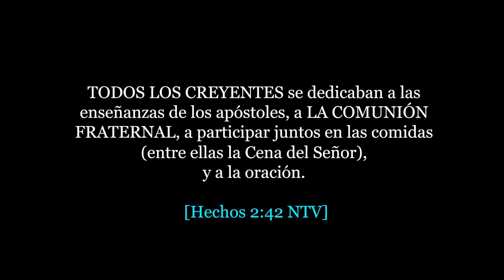UNIDOS POR EL PODER DEL EVANGELIO 2017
CASA DE ADORACIÓN 24-7
BUCARAMANGA - COLOMBIA